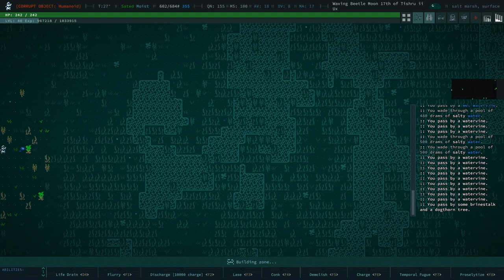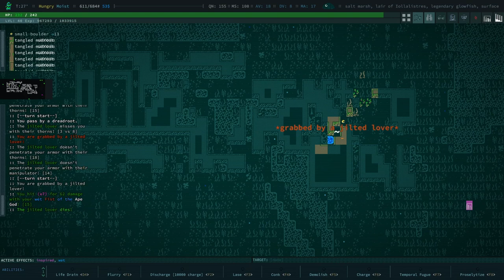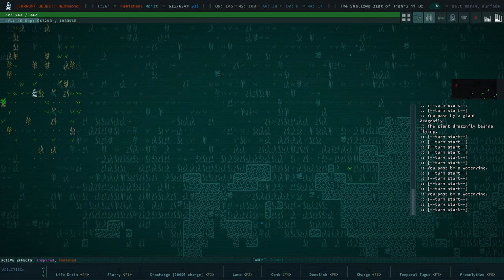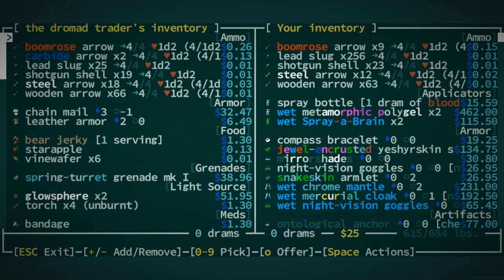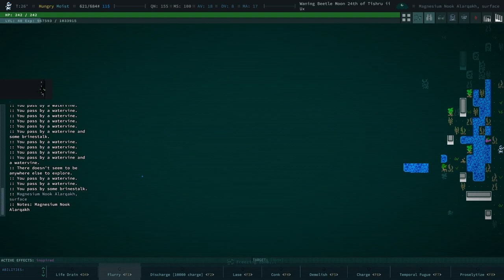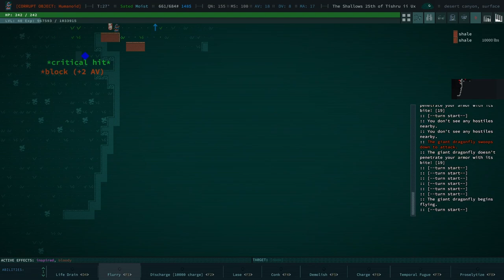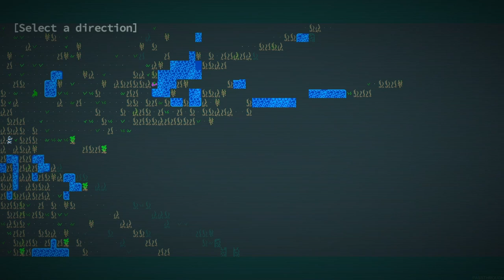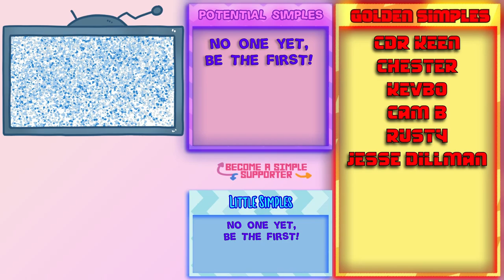What is an achievement? - Caves of Qud - Ep - 43